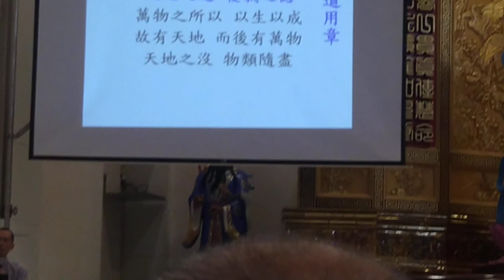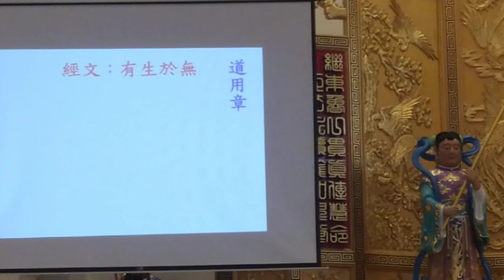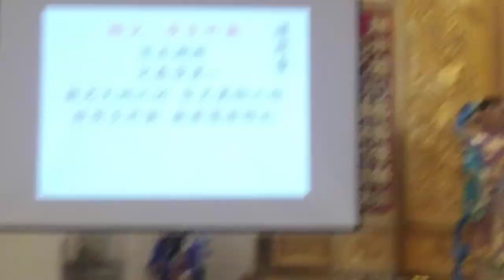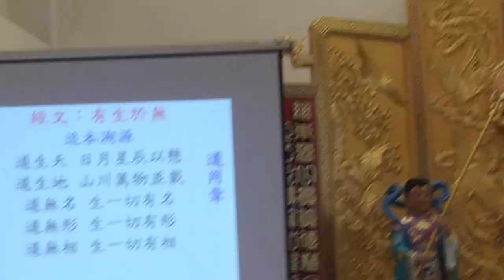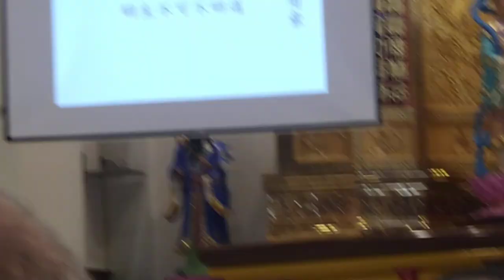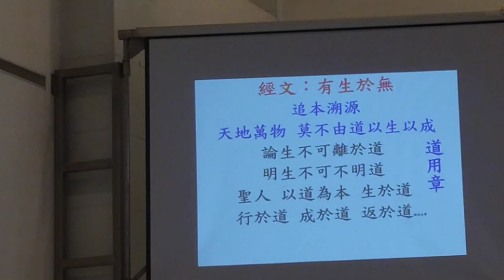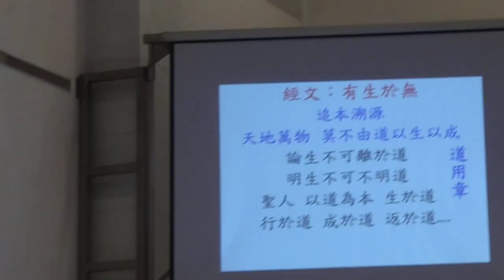20240915c#道德經班 王講師 講解第40章 閩南語 發音#神源山莊義和聖堂 _114618